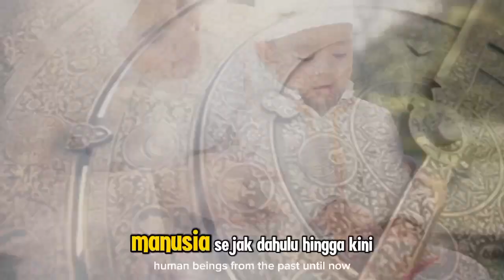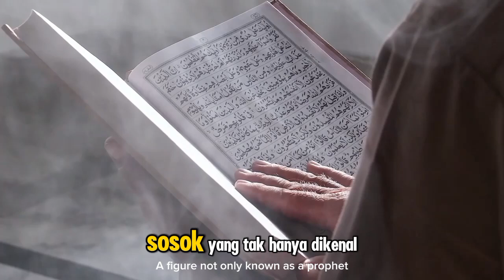Kisah Nabi Idris Jadi Orang Pertama yang Bisa Baca Tulis hingga Kuasai Ilmu Astronomi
Judul  Kisah Nabi Idris Jadi Orang Pertama yang Bisa Baca Tulis hingga Kuasai Ilmu Astronomi

**Deskripsi:**

Video kali ini menyajikan kisah inspiratif dari Nabi Idris 'alaihissalam, seorang nabi yang Allah karuniakan kemampuan luar biasa. Beliau dikenal sebagai orang pertama yang bisa membaca, menulis, dan menguasai ilmu pengetahuan, termasuk ilmu astronomi. Melalui perjalanan hidupnya, Nabi Idris mengajarkan kita betapa pentingnya ilmu dan bagaimana ilmu bisa menjadi sarana untuk mendekatkan diri kepada Allah. Simak kisah penuh hikmah ini dan ambil pelajaran dari sosok nabi yang luar biasa ini.

Kunjungi Juga:
sains experiment,
sains data,
sains anak,
sains astronomi,
animasi sains,
sains biologi,
sains biomedis,
belajar sains,
sains channel,
data sains,
debat sains dan agama,
diskusi sains,